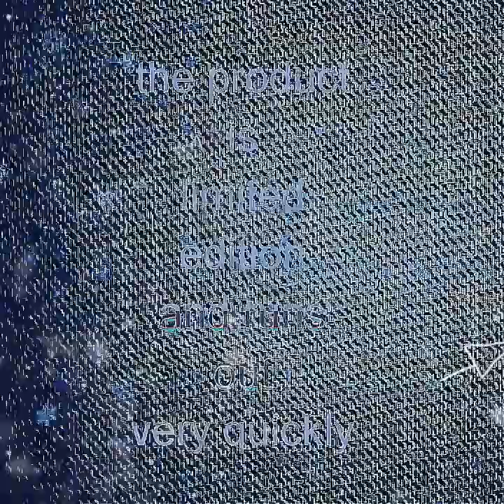DRESS mod - 082 series - original product - java stylist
- DRESS mod
- 082 series
- original product
- java stylist

we hope you all enjoy the videos that we share on in YOUTUBE.So that all of you are easier to access the TYPES , MODELS , original MOTIFS of our biggest fashion in Surakarta (solo).